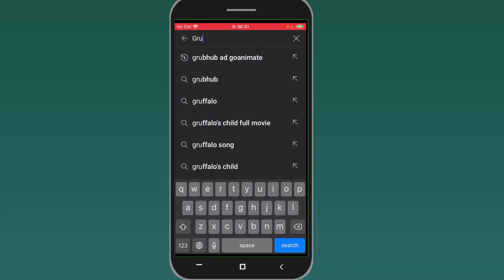Grubhub ad is terrible Part 5